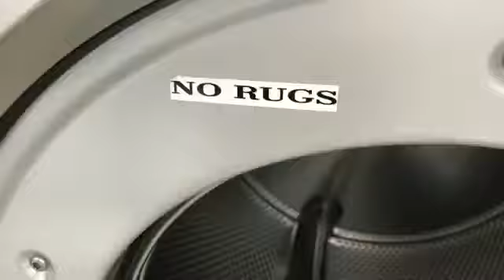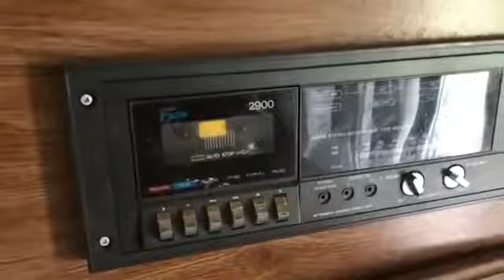Wrestling with Memories